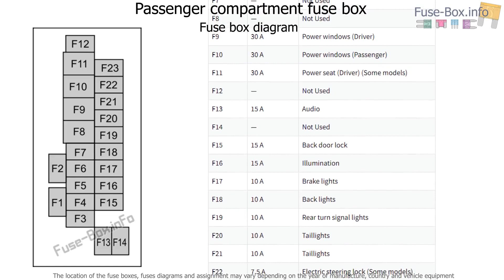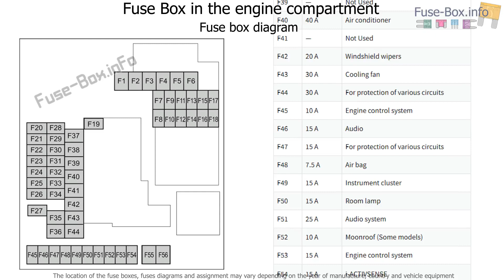Mazda 3 2019-.. fuse box info & diagram